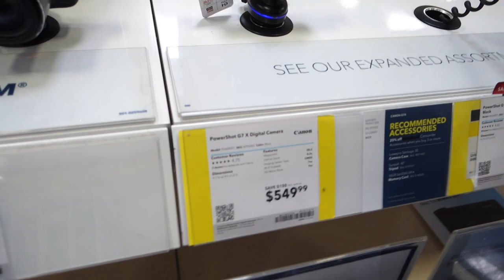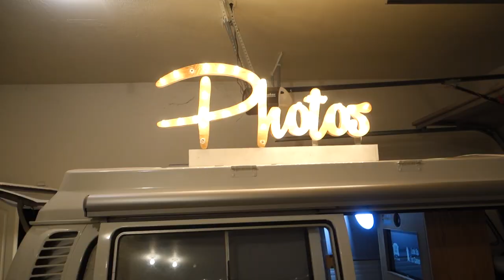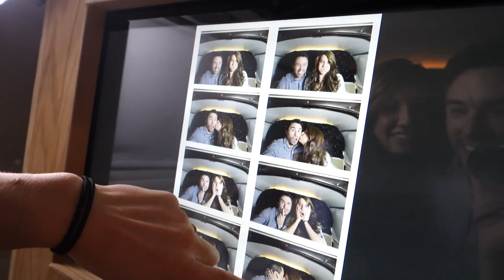KISSING PHOTO BOOTH!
We spend Black Friday out shopping but try to avoid the crazy people. We give Stella some morning exercise, and head to a fun wedding reception party for our newlywed friends! We have fun kissing in the VW bus photo booth! We spend the next day with friends celebrating as the Broncos beat the Patriots in overtime!